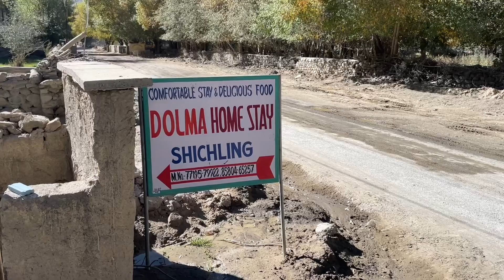BEST HOMESTAYS IN SPITI VALLEY TOUR 2024, PRICE ?, FOOD AND HOSPITALITY PART-1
Hi guys !
If You are new to our channel please shower some love .
Thaaaaannnkkkkkkkkewwwwwww 🥰